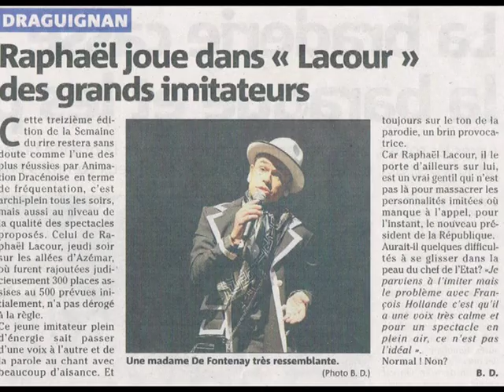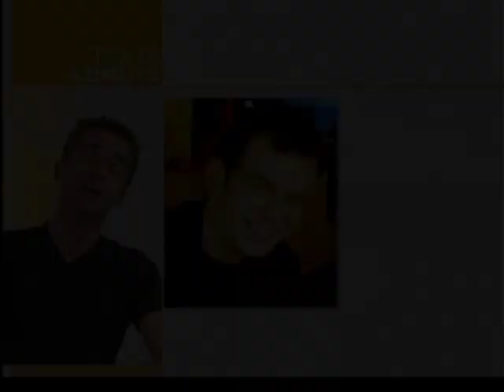Vidéo de présentation de l' Imitateur / Humoriste RAPHAËL LACOUR 2019